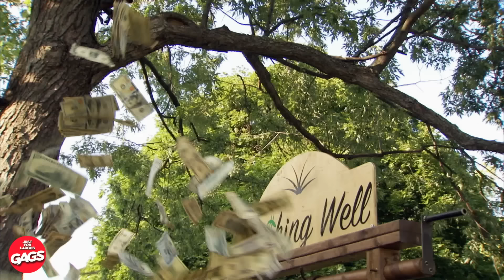Bikini Model Gets Shot! | Just For Laughs Gags